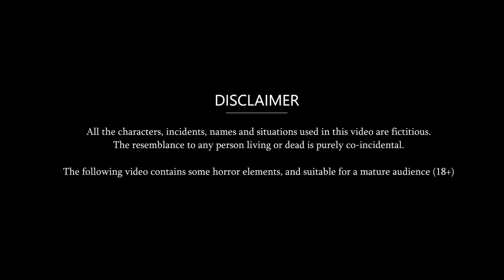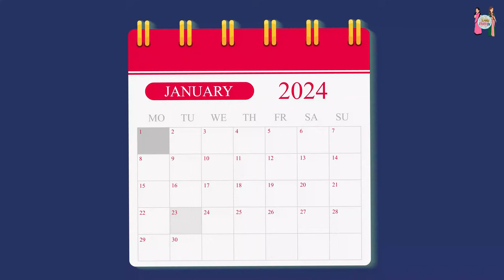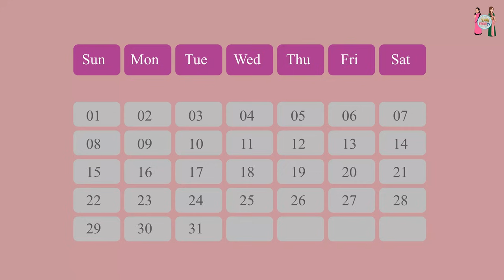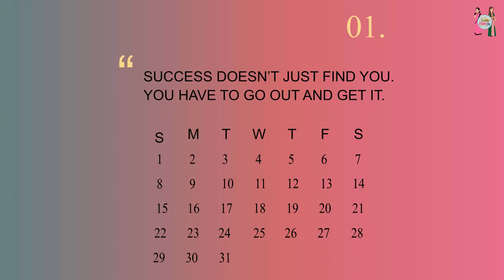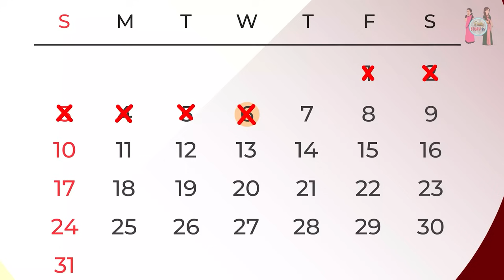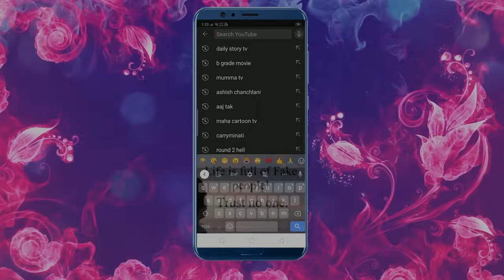अयोध्या में Fast Food बेचने वाली : Hindi Kahaniya | Hindi Moral Stories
अयोध्या में Fast Food बेचने वाली : Hindi Kahaniya | Hindi Moral Stories | Hindi Stories